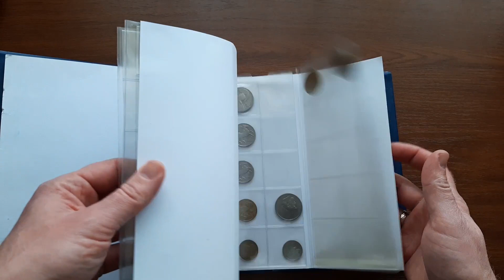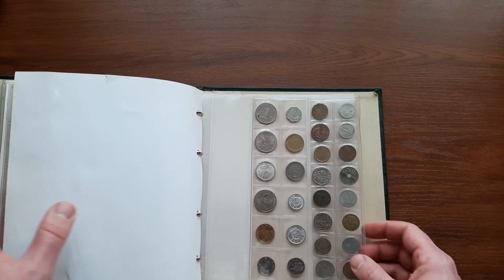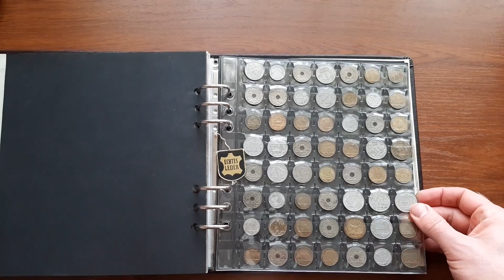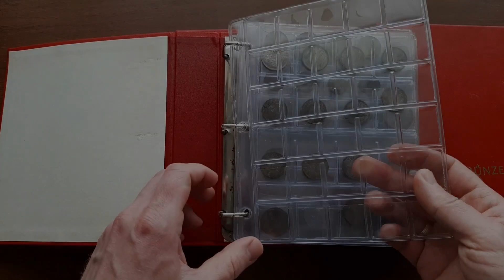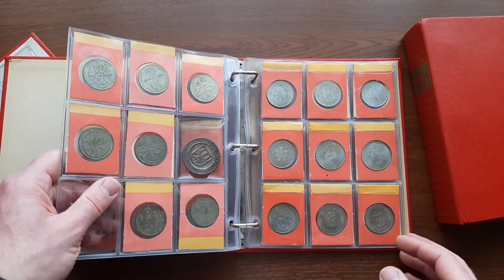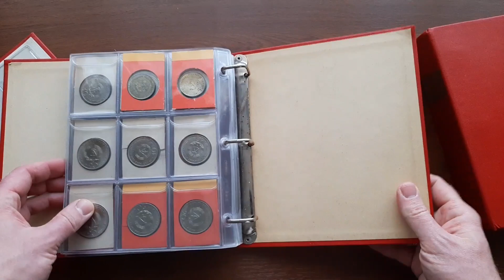6 альбомов монет: 3 красных и 3 разноцветных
Помогаем в оценке и реализации коллекций.